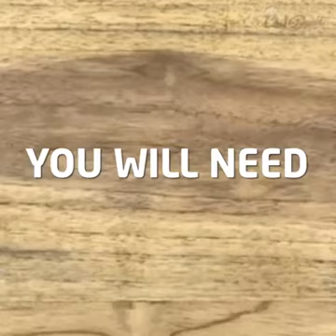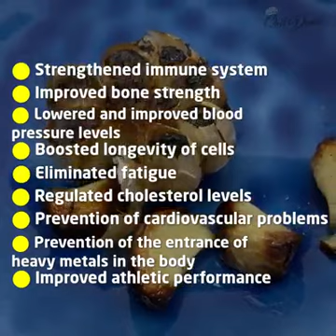Healthy lifestyle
Garlic